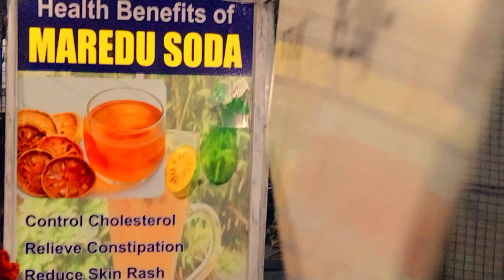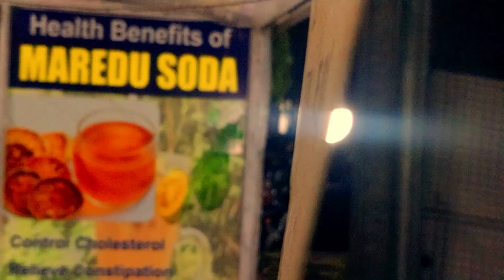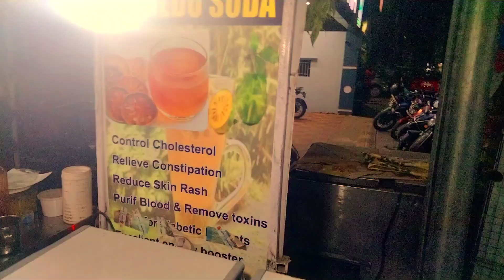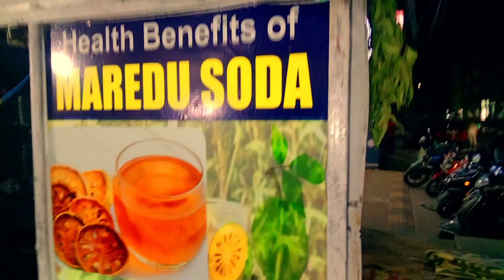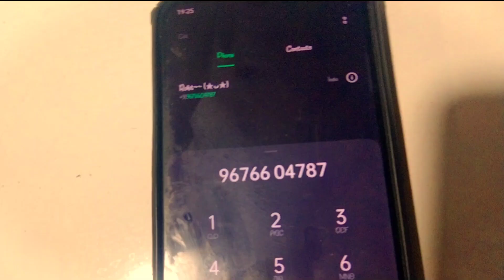Most Powerful Soda of India | Indian Street Food MAREDU Soda